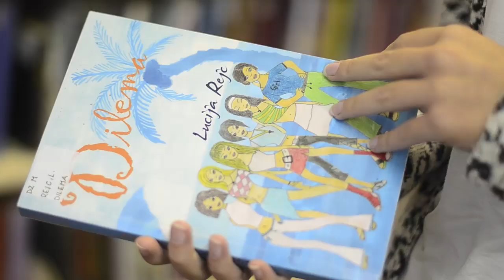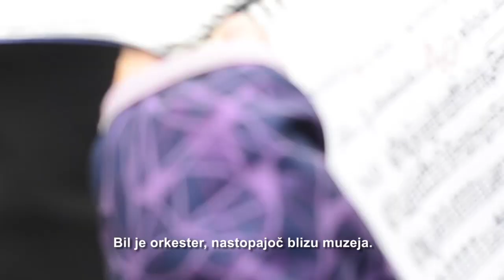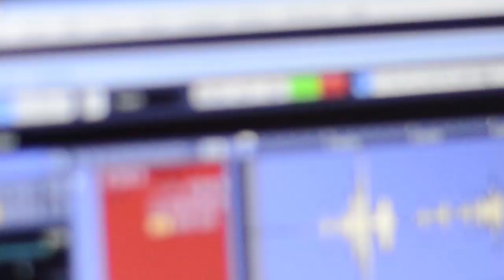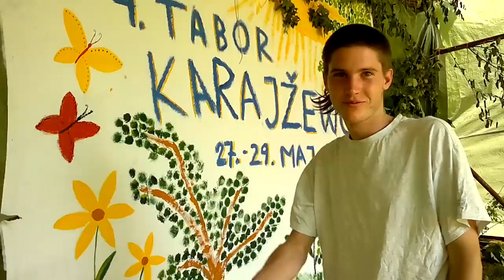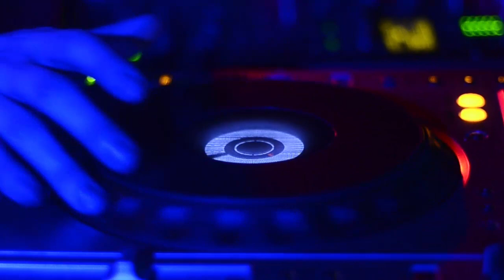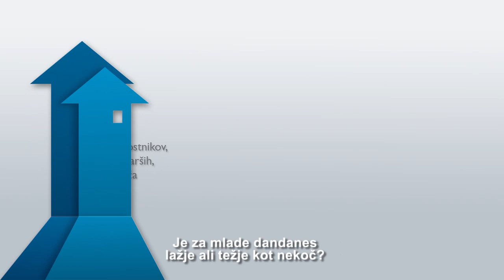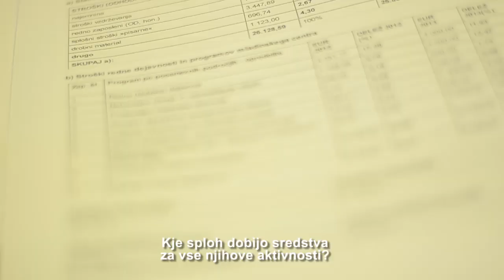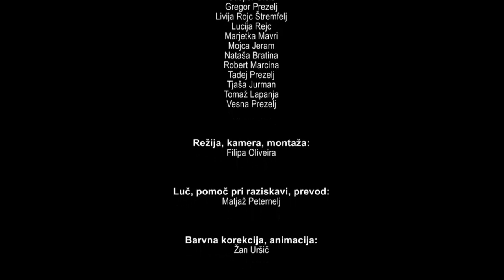Poplava kulture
Dokumentarni film o mladinski kulturi na Cerkljanskem
Avtorica: Filipa Oliveira
Produkcija: cmaKino, februar 2014

O FILMU:
Avtorica filma, Portugalka Filipa Oliveira, v dokumentarcu raziskuje razloge mladih Cerkljanov in Cerkljank za njihovo udejstvovanje na kulturnem področju, kaj jim to udejstvovanje pomeni, prav tako pa je raziskala problematike, s katerimi se mladi ustvarjalci in ustvarjalke na Cerkljanskem soočajo, najsi bo to financiranje projektov s strani državnih ali lokalnih institucij, ali pa prostorska problematika.

NASTOPAJO:
Mojca Jeram, Robert Marcina, Lucija Rejc, Blaž Švigelj, Tjaša Jurman, Vesna Prezelj, Gregor Prezelj, Anže Marinič, Marjetka Mavri, Gašper Uršič, Tadej Prezelj, Livija Rojc Štremfelj, Nataša Bratina in Tomaž Lapanja

Dokumentarni film je nastal tekom projekta Youth Culture in Cerkno / Mladinska kultura v Cerknem, ki je potekal v okviru programa Mladi v akciji, Evropska prostovoljna služba (EVS).